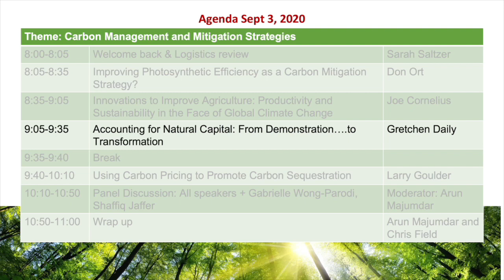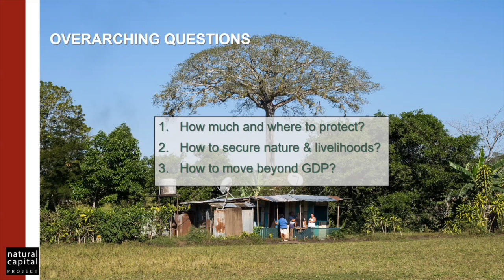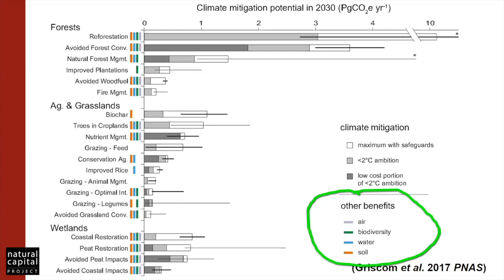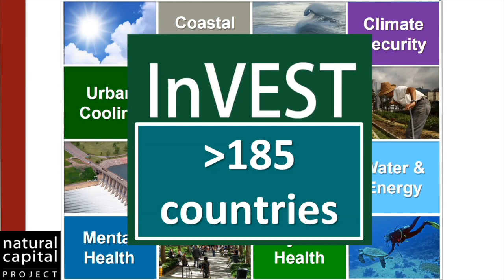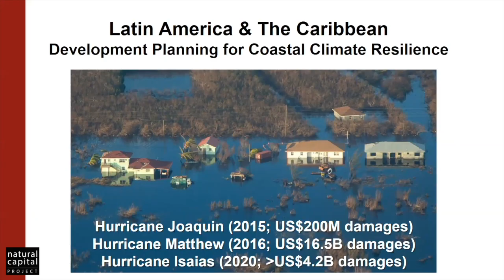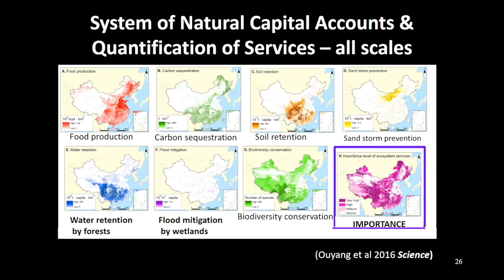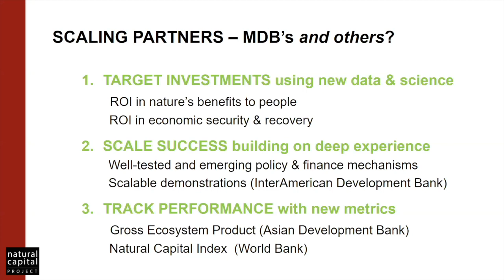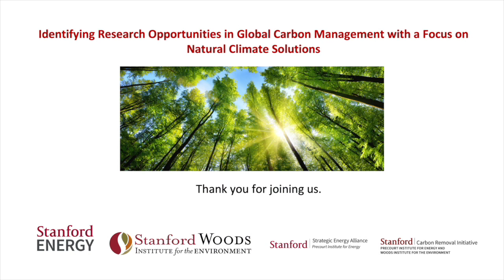Accounting for natural capital | Gretchen Daily | Global Carbon Management Workshop